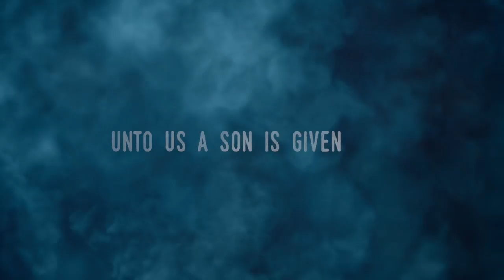Advent 2016 Trailer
This Advent season we look at the birth of Christ through the eyes of four different people who encountered Jesus in drastically unique ways.

For more info about The Verb Church visit our